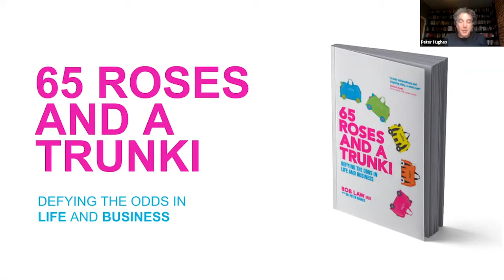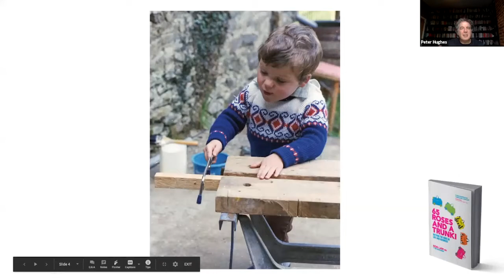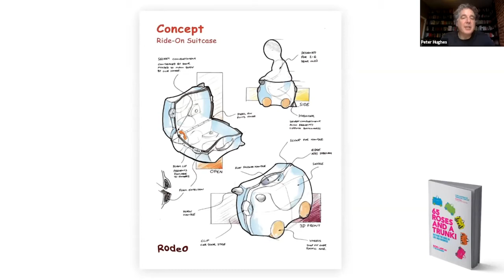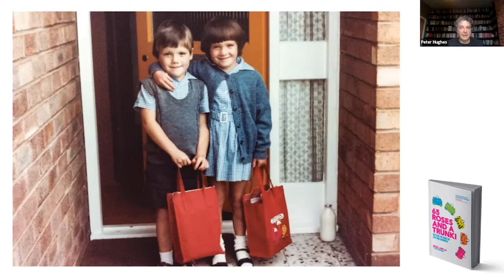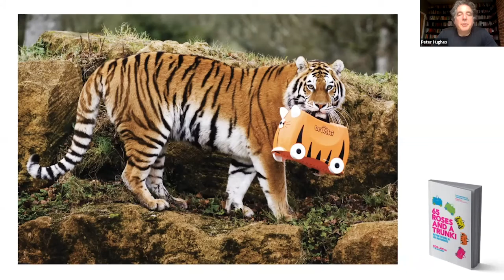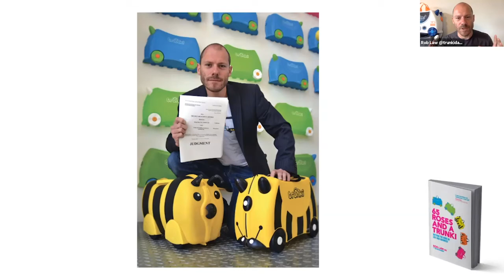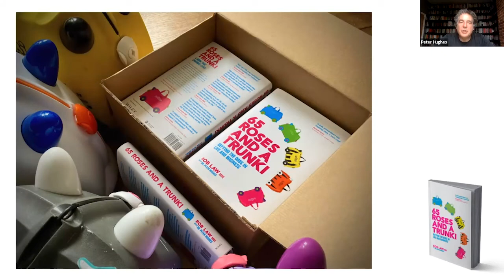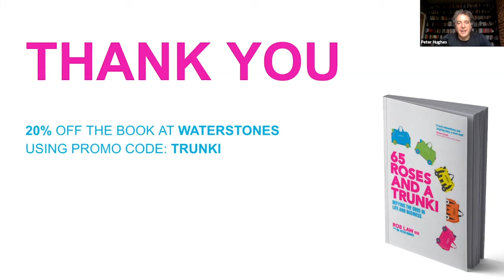65 Roses and a Trunki: Defying the Odds in Life and Business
This webinar celebrates the launch of one of the most remarkable business biographies of recent years.

65 Roses and a Trunki: Defying the Odds in Life and Business, ghost-written by psychologist and co-founder of Cognition, Dr. Peter Hughes, tells the extraordinary success story of entrepreneur Rob Law, designer and inventor of Trunki, the award-winning children's ride-on suitcase that’s sold millions of units worldwide.

Richard Joseph, CEO Joseph Joseph described the book as "a truly extraordinary and inspiring story, a must read."

Sir John Timpson called it "an inspirational example of courage and determination."

Richard Reed, co-founder of Innocent Drinks, described it as "an inspirational lesson in humility and resilience."